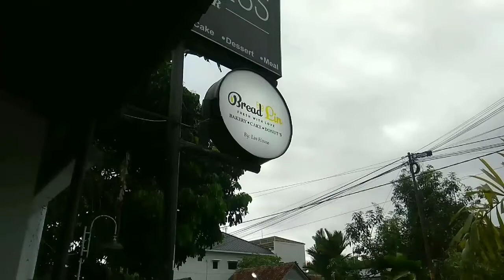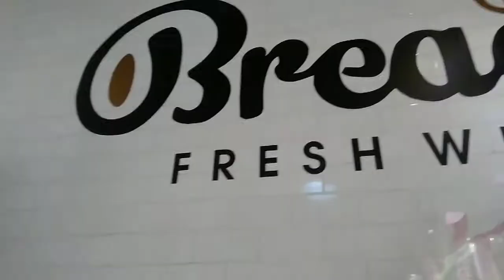MUKBANG DONAT PELANGI | Review Jujur donat viral, Donat Kentang, Rasa cokelat Kacang Keju, Donuts.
Hallo semuanya.
Jumpa lagi dengan Keluarga RISFA.
Hari ini Ibu Riris, Mas Bima & Dhe Kamasena mau ajak temen-temen semuanya untuk kulineran nih.

Apa saja ya jajanan enak yang kita coba?
Yuk tonton videonya sampai selesai.
Terimakasih... 😊🙏